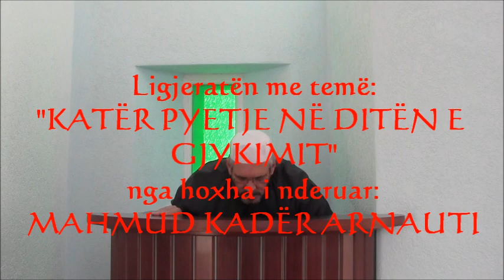Mahmud Kader Arnauti Për katër gjërat që do të pyetemi, Qyl, 09 12 2011